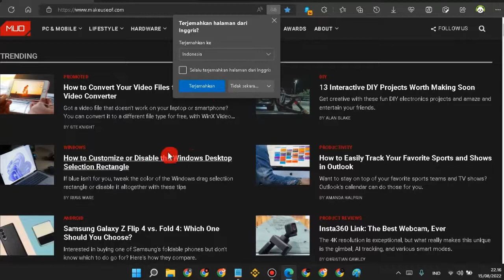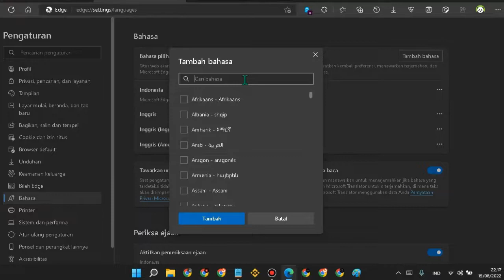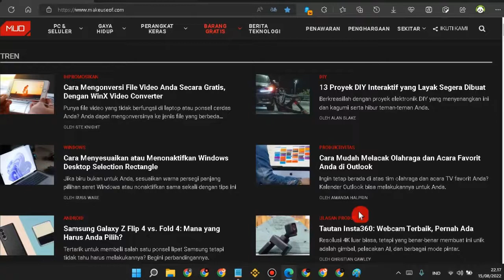Cara Mengaktifkan Translate Otomatis Di Microsoft Edge